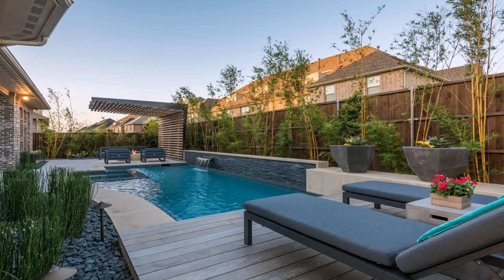Landscaping Ideas For Small Backyards With Pool